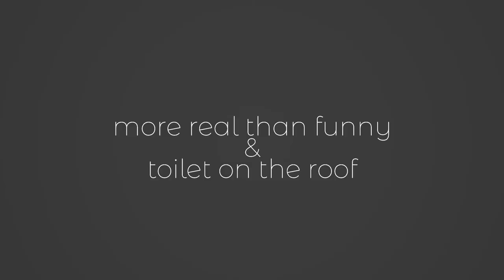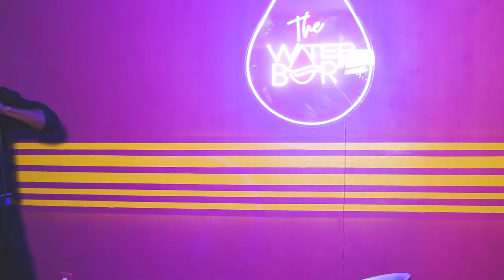Tez Brooks Cat-Trailer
9 years of comedy has led to this